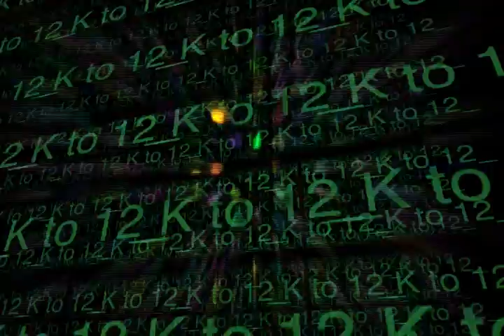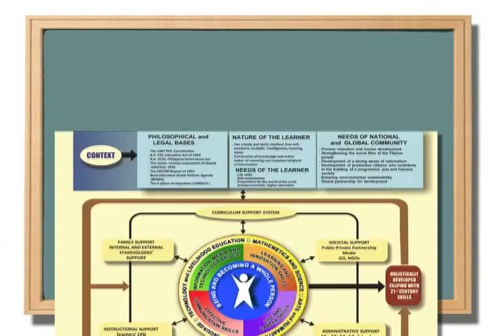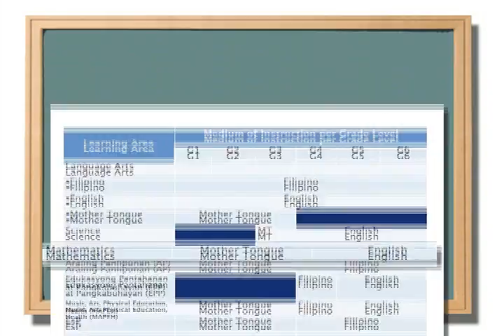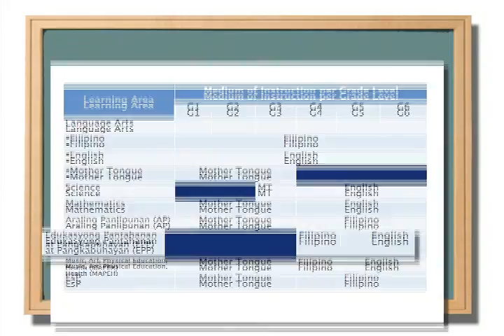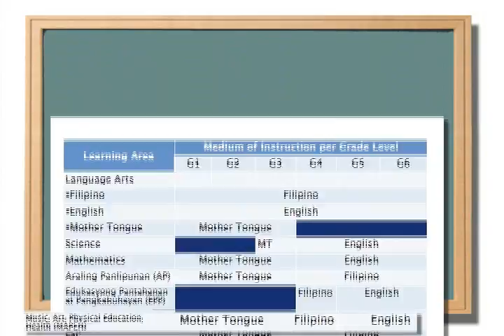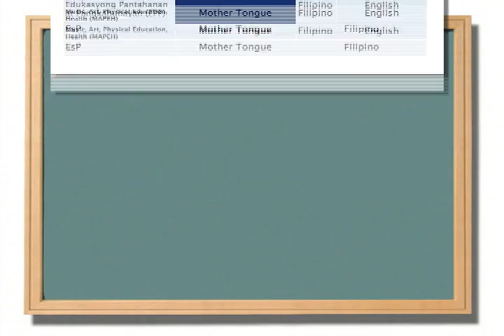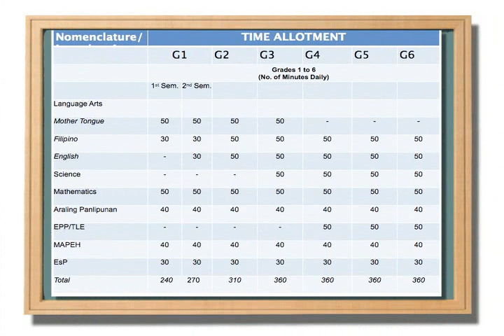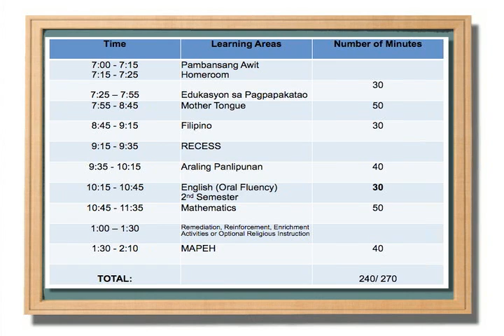DepED Dr. Dimaano's Lecture on K to 12.wmv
K to 12 Material